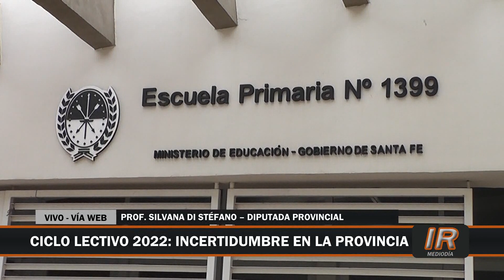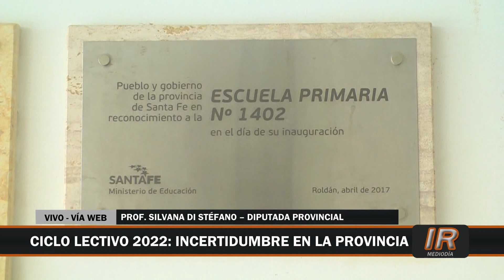Ciclo lectivo 2022: incertidumbre en Santa Fe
¿Qué pasará con el inicio de clases en Santa Fe? Compartimos la opinión de la diputada provincial Silvana Di Stefano.